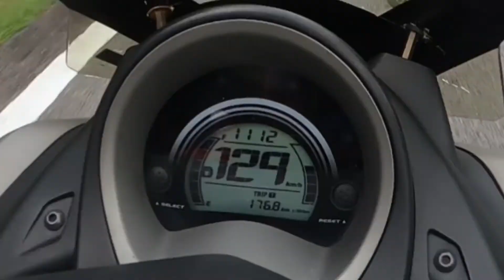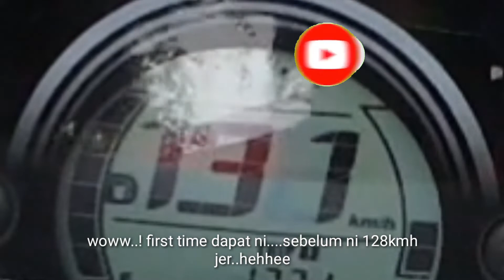Nmax | MBC Ride to Fraser hill 2022 Part 2 | pantang jumpa corner asyik nak meleper je..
Assalamualaikum..harini saya ikut program Mindef Biker Club MBC ride santai ke fraser hill...dalam masa yang sama boleh la sy try kepaduan roller 10+12g+spring 1800rpm yg sy dh setup tempuh hari...haa jom layan...